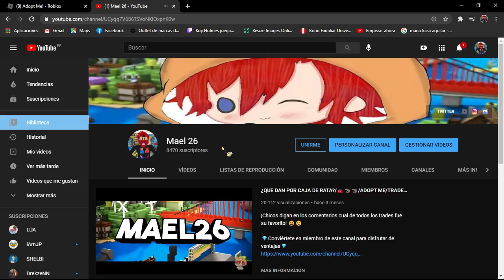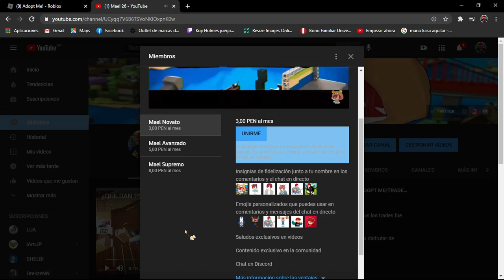¿QUE DAN POR GORRO DE DUENDE?/🎄🧝🧝/ADOPT ME/TRADES/ROBLOX